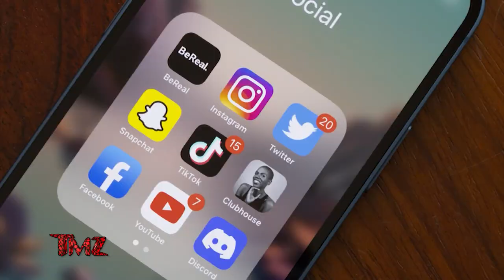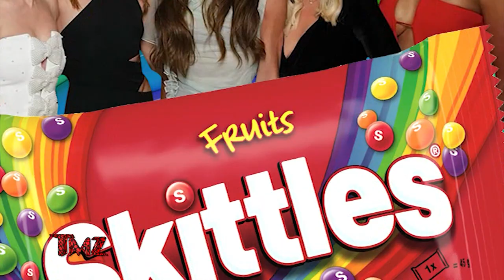TMZ On Demand: Spice Girls Reunion At Victoria Beckham’s 50th Birthday 4/22/24